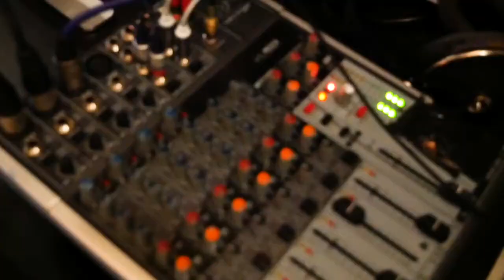James Sayer X Tadhg Daly | Hoxton Radio Live In The Lobby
Hoxton Radio is Live In The Lobby of The Andaz Hotel the first Thursday of every month for a full day of live music, DJs, food, drinks and more.

Tadhg Daly joins James Sayer on the Soul Show, and he treats us to a beautiful live performance.

HoxtonRadio.com